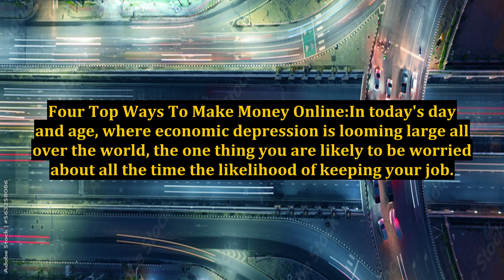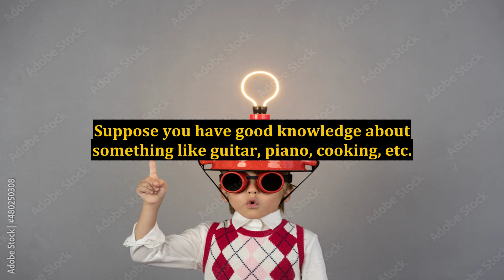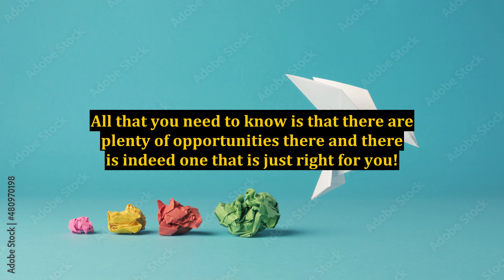Top Ways To Make Money Online